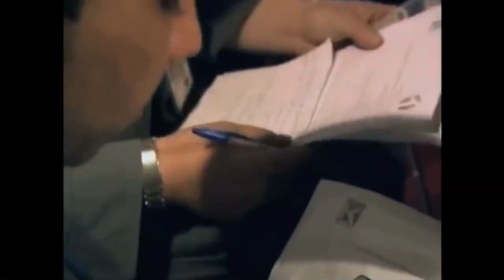Sami Mahdi : Broadcaster Revolutionizes News in Afghanistan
This video was edited by Timothy O Productions but content gotten (Samiullah Mahdi)